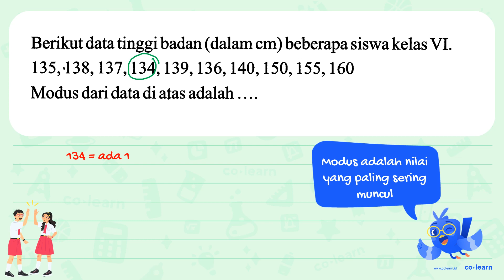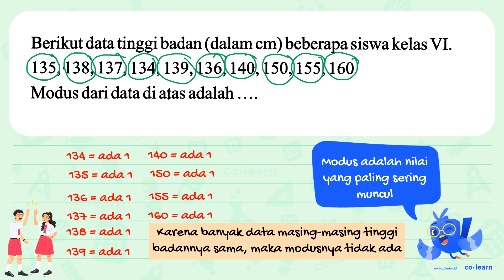Berikut data tinggi badan (dalam cm) beberapa siswa kelas VI. 135, 138, 137 134, 139, 136, 1140, ...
Berikut data tinggi badan (dalam cm) beberapa siswa kelas VI. 135, 138, 137 134, 139, 136, 1140, 150, 155, 160 Modus dari data di atas adalah

00:00 : Bedah Soal
01:00 : Konsep, rumus dan pengertian Modus
01:18 : Langkah penyelesaian soal
00:28 : Jawaban akhir
00:58 : Penutup